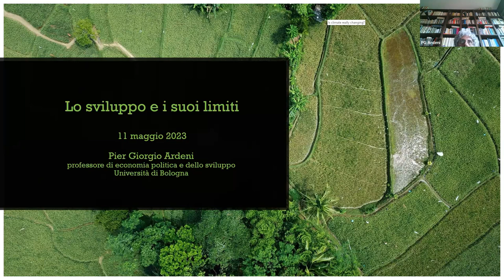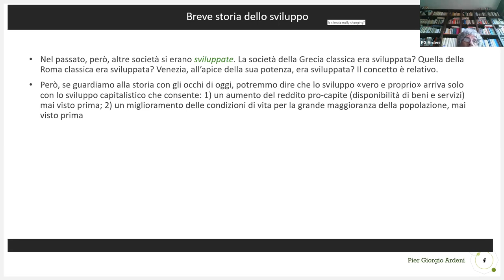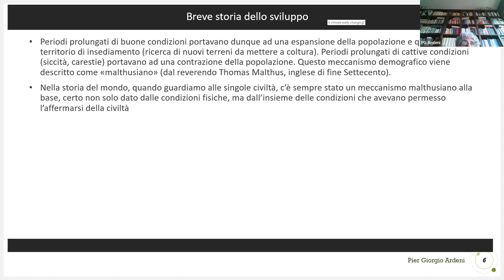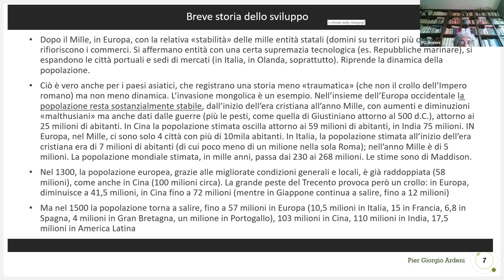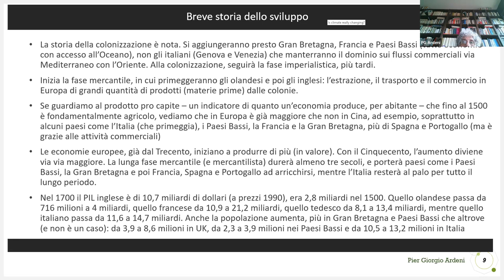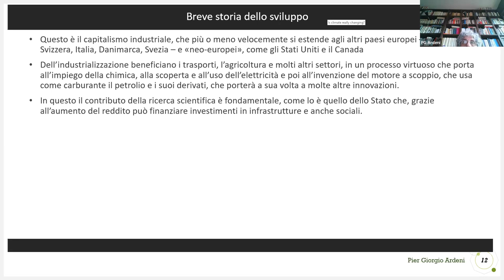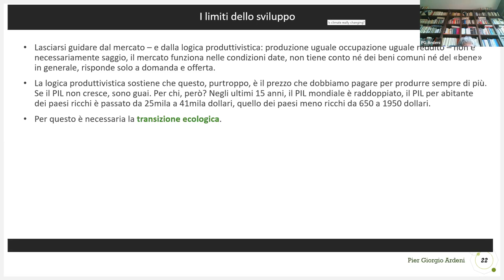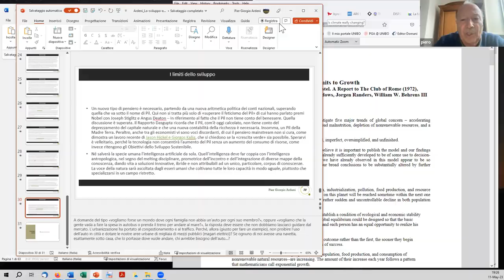Lezione Ardeni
Lo Sviluppo e i suoi Limiti